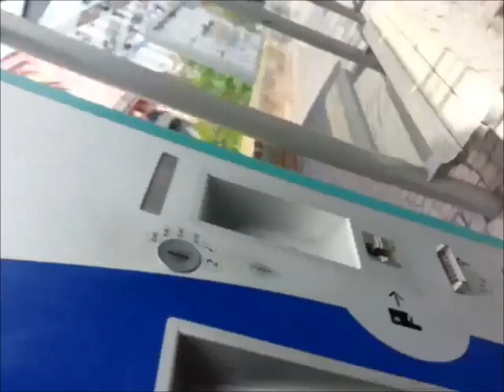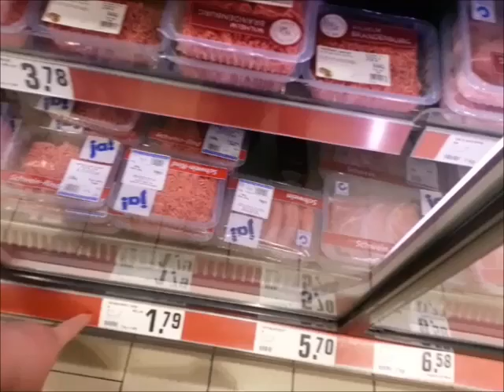WIR SIND HACKFLEISCHPREISTESTER